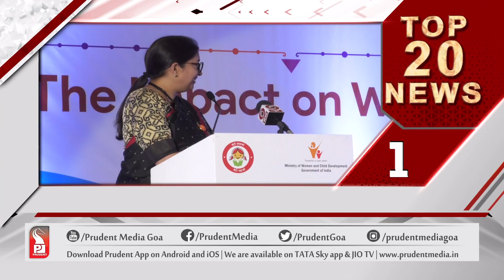TOP 20 NEWS AT 12.30 PM |Prudent Media Goa